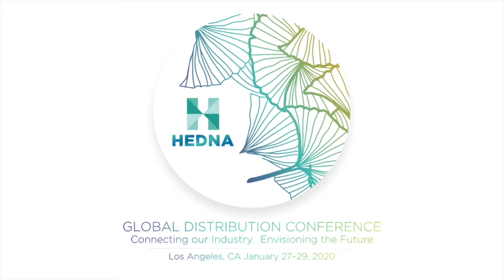2020 HEDNA LA - Panel: What’s on the Mind of Thought Leaders? - Full Interview